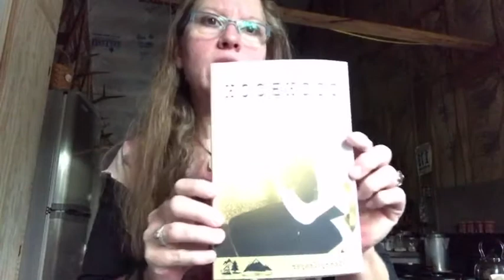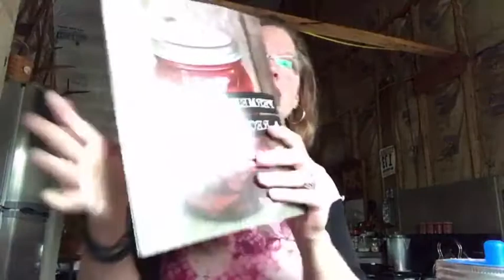Day 8 & 9 - November 30 Day GratefullyPrepared Challenge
Join author Tammy Trayer of TrayerWilderness.com

November 30 Day GratefullyPrepared Challenge

Get involved, tag your posts and pictures with GratefullyPrepared &

Resources